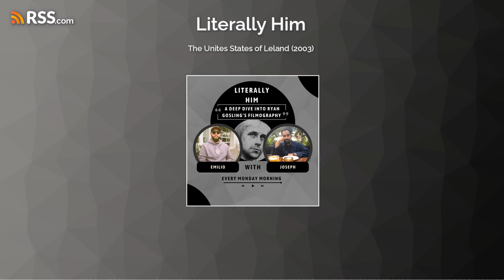The Unites States of Leland (2003)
Emilio and Joseph review Ryan Gosling's performance as Leland in 2003's "The Unites States of Leland."